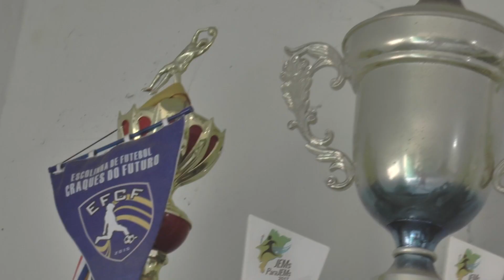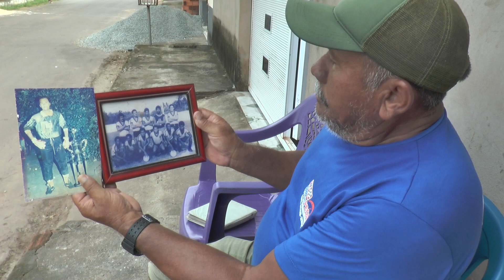DIA NACIONAL DO FUTEBOL; CONHEÇA ALGUMAS FIGURAS QUE SE DESTACARAM NO FUTEBOL ROSARIENSE